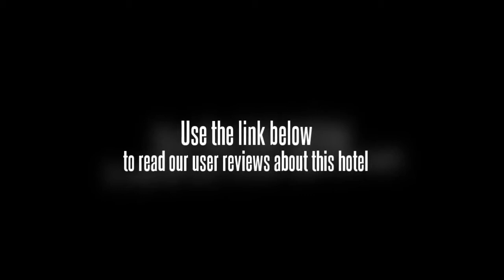Rauda Hotel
Ideally situated in the town centre is the Rauda Hotel.

Kaharudin Nasution Sport Center Rumbai Stadium is within easy driving distance of the Rauda Hotel. Internet access is available for travellers who need to keep connected while on the road. Sultan Syarif Qasim II International Airport (PKU) is a 20 minute drive from the hotel.